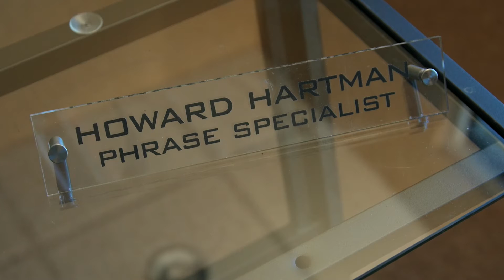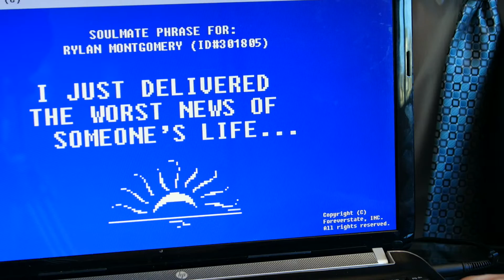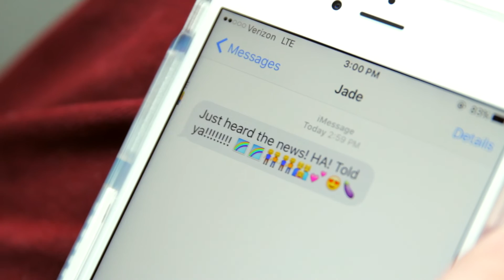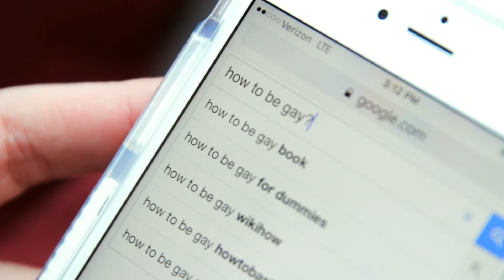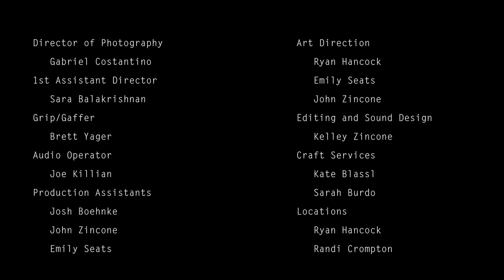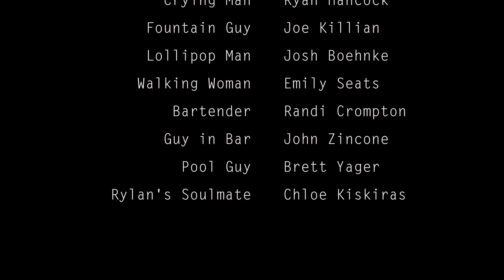Foreverstate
On his 25th birthday, Rylan decides to ignore his sister's warning and find out the first words his soulmate will say to him. Written and Directed by Kelley Zincone. Music by Gian Franco. Cinematography by Gabriel Costantino. VFX by Peter Farrell. Edited by Kelley Zincone. Starring Alex Niforatos, Matt Radcliffe, Kelley Zincone, Sara Balakrishnan, and Chloe Kiskiras.